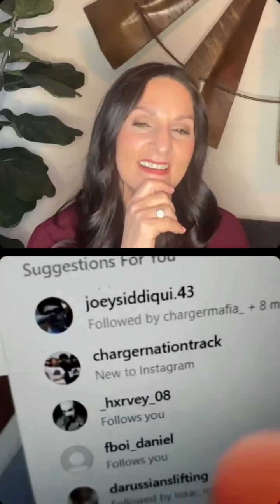CarrollForIL11 and Freedom_Illinois Insta-Live Q&A April 11th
This is a comprehensive interview and "get-to-know-you" hosted by Chrissi Bretz of Freedom_Illinois (Instagram) with Mark (thank! The format allowed for several questions from Chrissi and from people across the district/country. Mark was able to showcase his abilities, experience, opinions and knowledge about how government really works. CarrollForCongress in IL11 to RestoreAmerica.